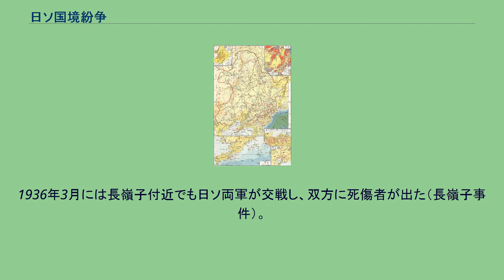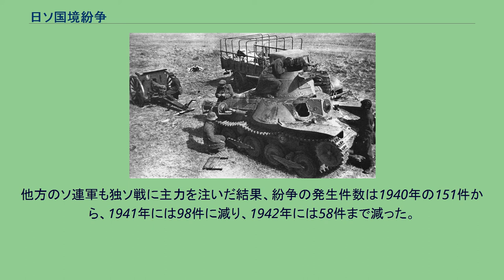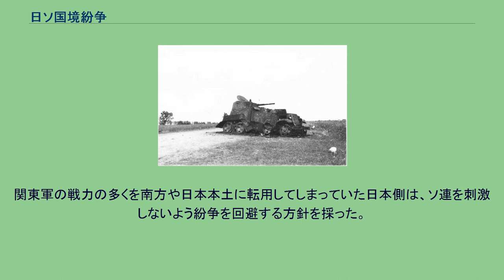日ソ国境紛争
ゲオルギー・ジューコフ
日ソ国境紛争（にっそこっきょうふんそう）は、1930年代後半を中心に満州で起きた、大日本帝国とソビエト連邦間の国境紛争である。
形式的には満州国とソ連、あるいはその衛星国のモンゴル人民共和国の国境が係争地のため、満ソ国境紛争や満蒙国境紛争とも呼ばれる。
なお、日本およびソ連では一般に紛争にとどまるものととらえているが、モンゴルではノモンハン事件については戦争と評価している。
1931年（昭和6年）の満州事変以後、日本とソ連は満州で対峙するようになった。
一連の紛争の経過は、小規模紛争期（1934年以前）、中規模紛争期（1935～1936年）、大規模紛争期（1937～1940年）に区分することができる。
初期には回数も少なく規模も小さかったのが、次第に頻発・大規模化し、張鼓峰事件を経てノモンハン事件で頂点に達した。
形式的には満ソ・満蒙紛争であっても、日ソ両軍が直接交戦する事態も発生した。
最大のノモンハン事件では、双方合わせて4万4千人以上が死傷する大規模戦闘となった。
その後、1941年（昭和16年）の日ソ中立条約締結により紛争は一応の終結を見た。
日本とソ連は、モンゴル人民共和国と満州国を相互に実質的に承認し、紛争の発生件数も減少した紛争低調期に入った。
第二次世界大戦後期に独ソ戦がソ連有利となり、対日全面戦争を視野に入れたソ連軍が活動を活発化させるまで、こうした安定状態は続いた。
満州事変でチチハルに入城する日本軍（1931年11月19日） 1925年（大正14年）の日ソ基本条約により、日ソの外交関係は一応は確立していた。
シベリア出兵の終了後、1920年代には日本とソ連は大陸方面では直接に勢力圏が接触する状態にはなかった。
日本は租借地の関東州、ソ連は極東の国土と1924年に成立したモンゴル人民共和国を勢力圏に置いて、中間に満州を挟んでいた。
ただし、日本は共産主義国家であるソ連に対して、警戒心を持っていた。
両国の勢力圏の中間にある満州は、1920年代後半には中国の奉天派が支配する領域だった。
満州には日ソ双方の鉄道利権が存在しており、易幟した奉天派の張学良はソ連からの利権回収を試みたが、1929年（昭和4年）の中ソ紛争に敗れた。
それ以前から張作霖爆殺事件を起こすなど勢力伸長の機会を窺っていた日本の関東軍は、奉天派の軍事力の低さを見たこともあり、1931年（昭和6年）に満州事変を起こして満州を占領し、翌年には満州国の建国を宣言させて勢力下に置いた。
こうして、日ソ両国の勢力圏が、大陸でも直接に接することになった。
ソ連は満州国を承認しなかったが、満州国内の権益を整理して撤退する方針を採った。
これにより北清鉄路を南満州鉄道に売却する交渉が始まったが、すぐには金額面で折り合いがつかなかった。
満州国の地図。
東部および北部ではソ連と、西部ではモンゴルと、南西部では中国と接している。
満州地域の国境については、満州国建国以前から領土問題が存在していた。
対ソ連国境に関しては、清とロシア帝国の間のアイグン条約・北京条約などで画定されていたが、中華民国はこれらは不平等条約であるとして改正を求めてきていた。
うちアムール川（黒竜江）については、国境とは別に航路標識に関する水路協定も1923年に中ソ間で締結されていたが、これも中国に不利な内容であったため、問題となっていた。
対モンゴル国境に関しても、清の時代の国内行政区分が事実上の国境線となっていたが、草原に人為的に設けられた境界であるのに標識が風化で失われるなど不明確化していた。
満州国建国後も、ソ連が満州国を承認していなかったためもあり、領土問題の外交決着はできないでいた。
特に対モンゴル国境については、日本側がシベリア出兵中の戦利地図に基づいて、従来の行政区分とは異なるハルハ川などを国境線と認識していて大きなずれがあったが、この見解の相違すら十分確認されない状態だった。
なお、満州国南西部の中華民国との国境でも1934年末から紛争が起きていた。
そこで、日本は緩衝地帯設置などを意図した華北分離工作を進めつつあった。
満州国軍の騎兵隊 1932年（昭和7年）の日満議定書により、日本は満州国の防衛に責任を持つと定められ、関東軍は満州全土に駐留することになった。
朝鮮半島に近い地域については、朝鮮軍の管轄下とされた。
満州国独自の軍事力として満州国軍が整備されており、1935年時点では歩兵旅団26個と騎兵旅団7個の計7万人と称し...